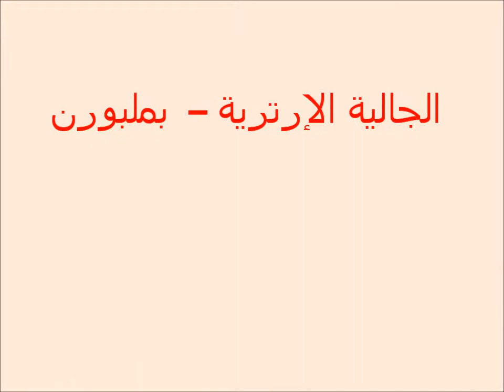AWNA2013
الجالية الإرترية --  بملبورن